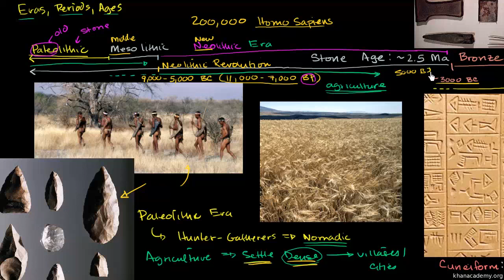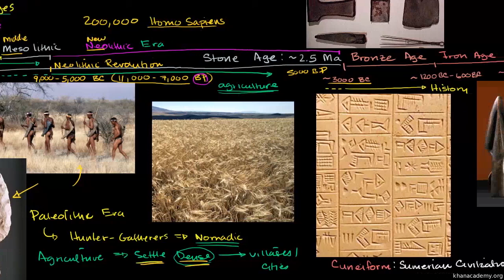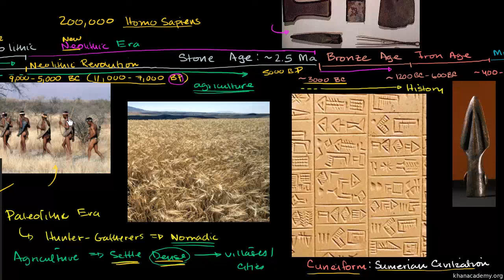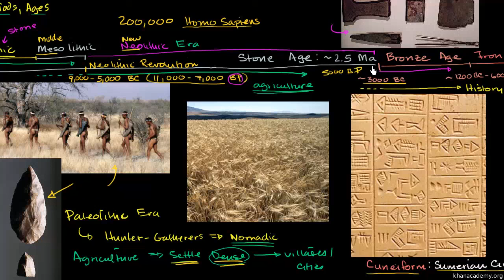Development of Agrilculture and Writing